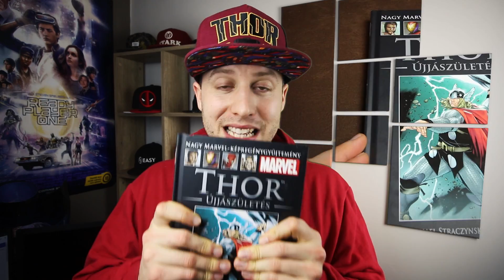KRAKKABA DOOM! 🌩 Thor 🌩 GameGeek Marvel Vlog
ESZMÉLETLEN FONTOS KATTINTÁSOS GAMEGEEK VIDEÓ LEÍRÁS!